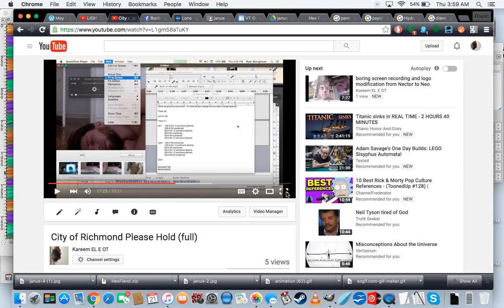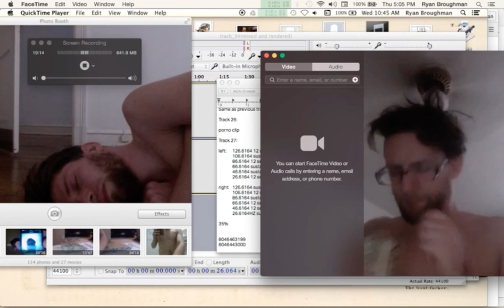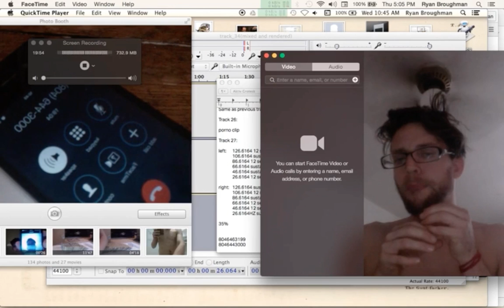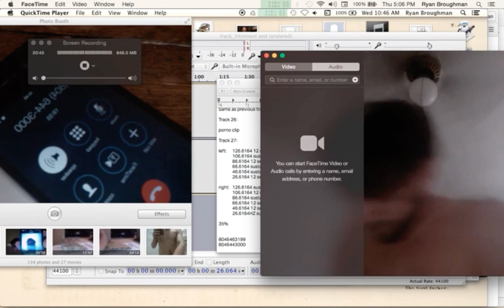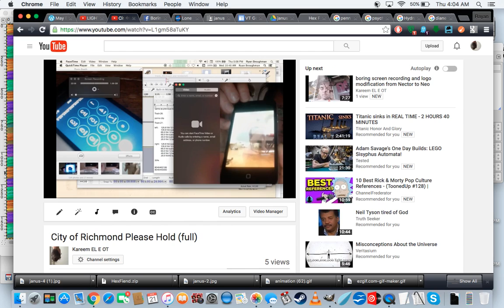Excerpt Screen Recording of Screen Recordings